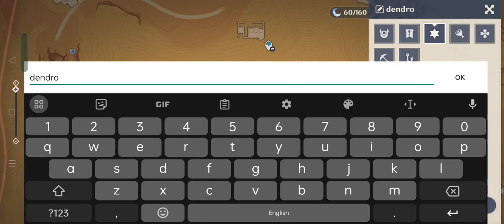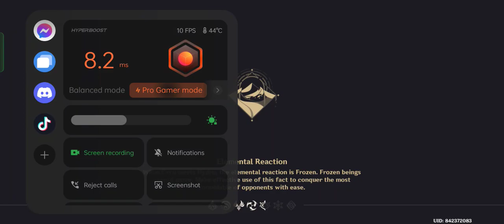GENSHIN IMPACT | Vlog (p2)